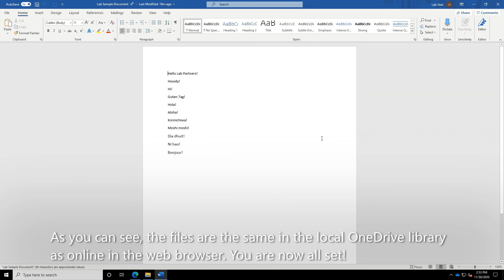How to sync SharePoint Libraries to OneDrive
How to use the Microsoft 365 OneDrive tool to sync a SharePoint Document library. This is useful if you have a Team or SharePoint site that has company files, and you would like to edit them locally on your computer using the Office 365 client, for instance.